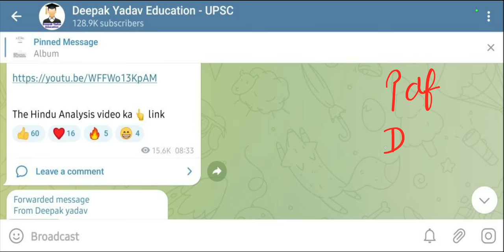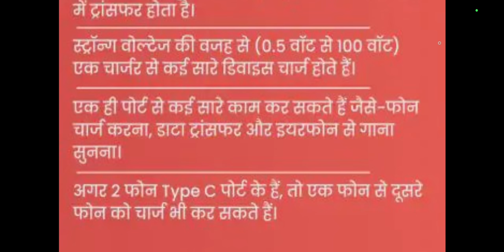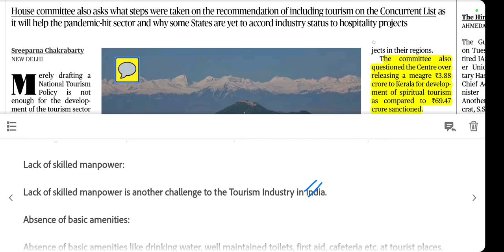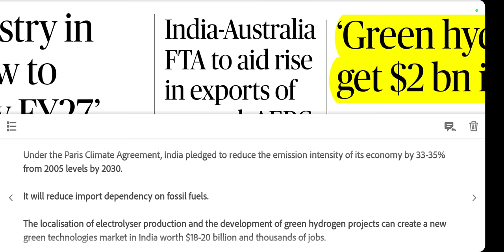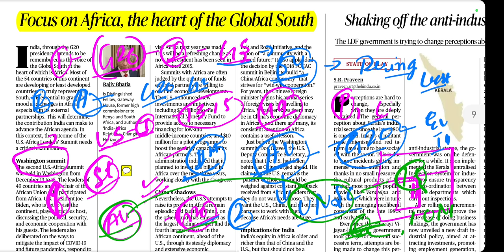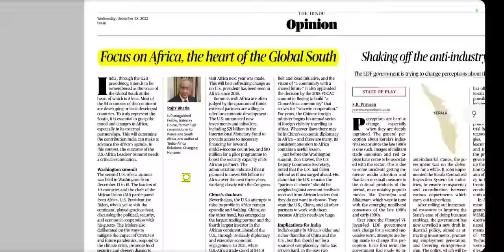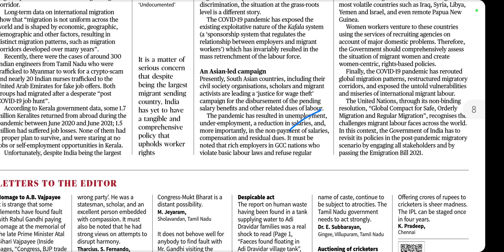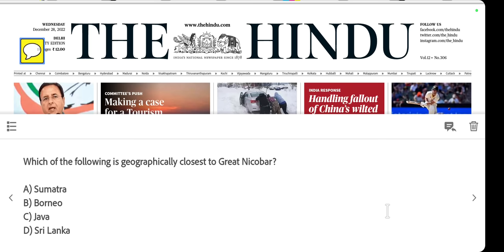28 December 2022 | The Hindu Newspaper Analysis | 28 December Current Affairs | Editorial Analysis